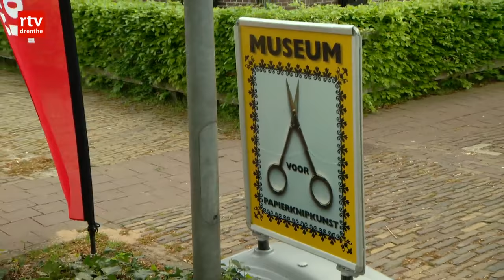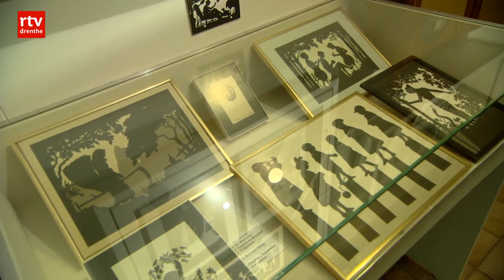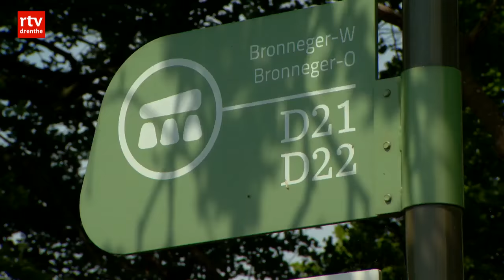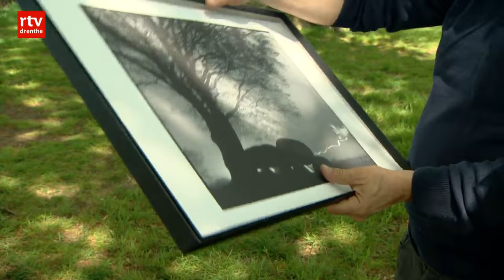Toer de Loes met Sake Elzinga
Deze zomer toert Loes in een rode kever door Drenthe met bekende gasten op weg naar hun favoriete plek in de provincie. Onderweg halen ze herinneringen op en ontdekken zo de mooiste verhalen. Vandaag is fotograaf Sake Elzinga te gast. Presentatie: Loes van der Laan.